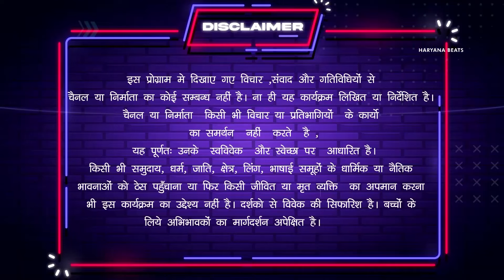Rakhi Lohchab , Harsh Gahlot समेत लगा कलाकारों का मेला Haryana Beats 2024